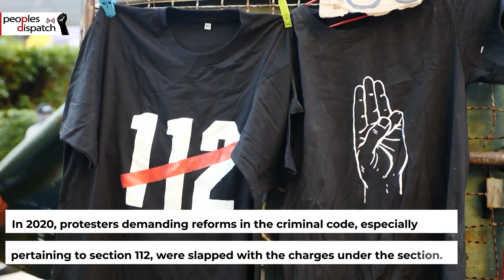Protests continue in Thailand demanding the recall of lèse-majesté law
Thousands of protesters hit the streets of Bangkok, Thailand on December 12 demanding a recall of the controversial lèse-majesté law. The law criminalizes a broad range of actions concerning defamation or insult to the monarchy and the larger royal family.